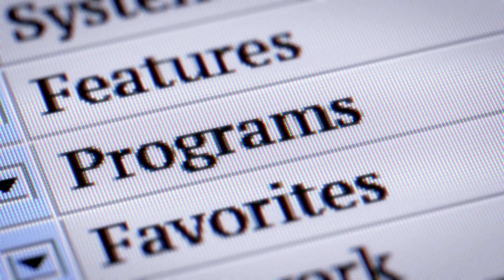EYE LOVE BALANCE / MICHELLE LABROSSE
Have you heard of "Eye Love Balance" yet? Michelle Labrosse is a genius when it comes to guiding humans through a mind/body/soul transformation to become the best versions of themselves and improve their overall quality of life through movement, holistic nutrition and mindset. Yes that was a long winded sentence, but so very true.   She is truly an inspiration addicting and her positivity is infectious and she will have you feeling grounded in no time. She offers 30 day holistic health programs, 30-Day Home Workouts, 30-Day Meditation & Intention Setting, 30 Days of Vegan and bundles that include; Recipes, Coaching, Nutrition, Variety of Exercise (functional, hypertrophy, HIIT),
Progressive Meditation, Reinforcing Growth Mindset, Goal Setting, Stress Reduction, Setting New Life, Habits & Routines, Important Lifestyle Conversations, Breath-work, 100+ Plant-Based Recipes and. Laughter & Lightness.

Be the best you can be with Michelle Labrosse / Eye Love Balance

You can also support me on Patreon so I can continue to Activate people into Animal Activism and bring awareness to other Activists and what they are doing for the animals.